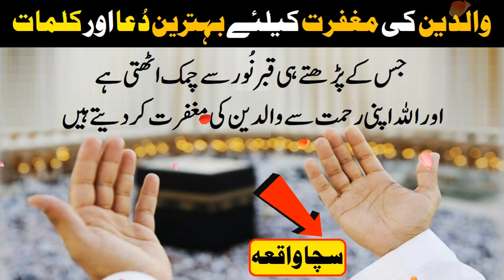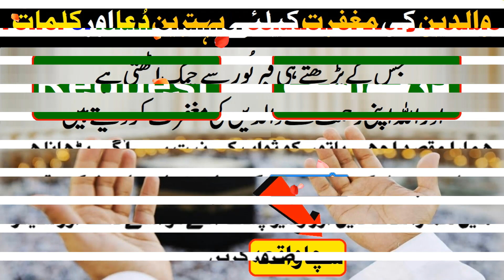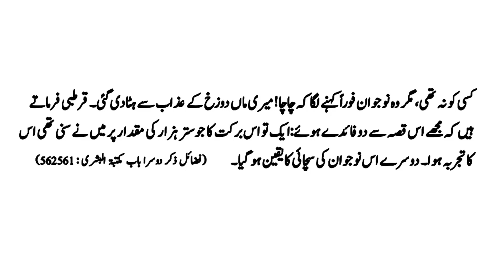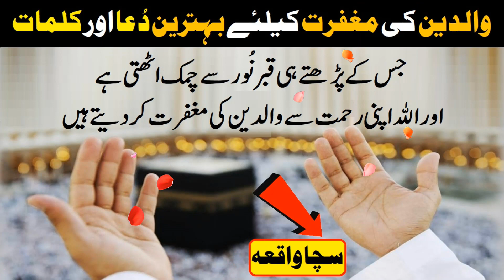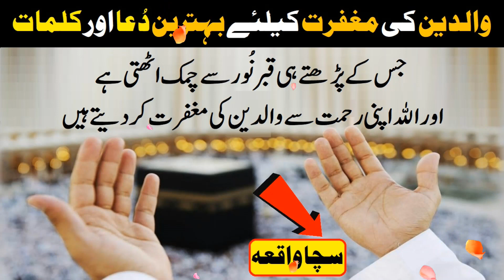Walidain Ki Maghfirat Ke Liye Behtreen Dua aur Kalma || Prayer of Parents || Waldain Ki Azmat ᴴᴰ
Emotional Bayan
والدین کی مغفرت کے لیے بہترین دعا اور کلمہ
Wazifa karne ka Sahi Tarika

Wazifa for Lost Person to Come Back Home

Pasand ki Shadi Ka Qurani Wazifa

Manzil Dua || Powerful Ruqya

ayat ul kursi ka wazifa

NADE ALI ka powerful Wazifa

Karobar or Rizq Ki Bandish Ka Tor Quran Se